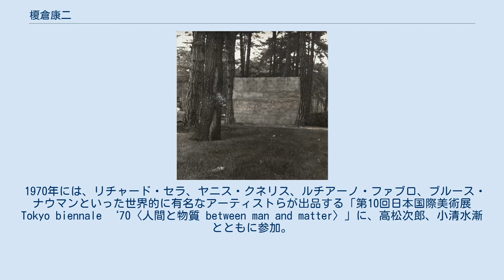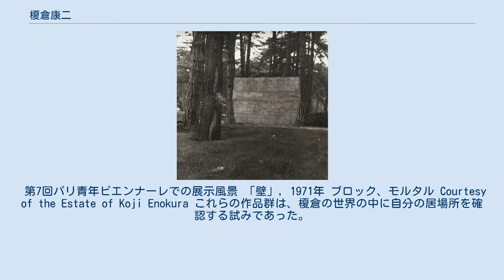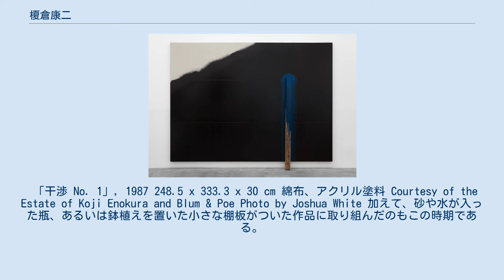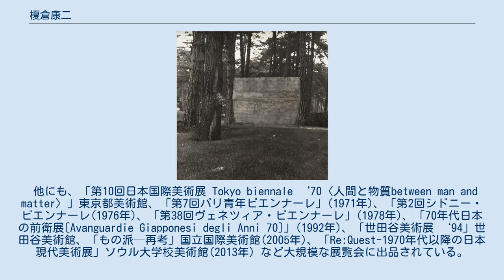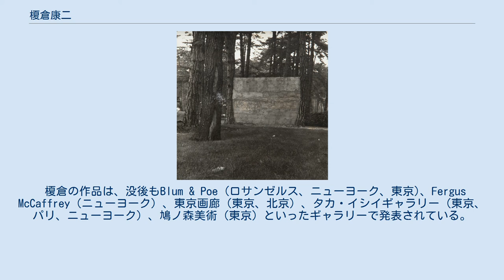榎倉康二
榎倉康二（えのくら こうじ、1942年11月28日 - 1995年10月20日）は東京都生まれの日本人画家でインスタレーション・アーティストである。
 彼は1960年代から1970年代にかけて台頭した「もの派」の一員であった。
もの派の作家たちは、石、鉄板、ガラス、電球、綿、スポンジ、紙、木、鉄線、ワイヤー、ロープ、革、油、水といった、「もの」自身を主題にするとともに、諸要素と空間の相互依存に焦点をあてた作品を制作した。
また、自然的な物質と工業的な物質の出会いを探求し、それらを一過性の静止状態に配置することによって作品とした。
 父は洋画家の榎倉省吾。
東京で生まれ、1966年に東京藝術大学美術学部油画科を卒業、1968年に同大学美術研究科で修士号を取得し、1975年から1995年に死去するまで同大学で教員を務めた。
 榎倉は1970年代初頭から、紙、布、フェルト、革に油を染み込ませる手法で作品を制作する。
時にギャラリーや野外スペースで壁や床を変色させるということも行っていた。
当時のインスタレーションは現存しないものの、写真による展示作品の記録が残されている。
 1970年には、リチャード・セラ、ヤニス・クネリス、ルチアーノ・ファブロ、ブルース・ナウマンといった世界的に有名なアーティストらが出品する「第10回日本国際美術展 Tokyo biennale ‘70〈人間と物質 between man and matter〉」に、高松次郎、小清水漸とともに参加。
油を染み込ませた藁半紙を、高さを変えて床に敷きつめた「場」(1970年) を出品した。
 さらに、最も有名な作品の一つが「無題」(1970年) である。
革でできた三角錐を部屋の角に置いたこの作品を通して、榎倉は隣接する壁との関係性を強調している。
 1971年の「第7回パリ青年ビエンナーレ」に出品した「壁」という、パリのフローラル公園 の2本の木の間に、高さ3m、幅5mのコンクリート壁を築いた作品もまた、同じテーマを用いた榎倉の代表作 である。
 この際に受け取った優秀賞の奨学金で、榎倉は 1973年から1974年までパリに滞在することとなる。
 第7回パリ青年ビエンナーレでの展示風景 「壁」, 1971年 ブロック、モルタル Courtesy of the Estate of Koji Enokura これらの作品群は、榎倉の世界の中に自分の居場所を確認する試みであった。
彼はこう語っている。
 「肉体と物との緊張感こそ私が探りたい事であり、そしてこの緊張感が自分自身の存在を自覚し得る証しだと思う」 1973年までに、榎倉康二、菅木志雄、李禹煥、関根伸夫、そして、小清水漸、吉田克朗といった作家達は「もの派」と呼ばれるようになった。
 後に残らないインスタレーションの単なる記録としてのみならず、榎倉は作品としての写真も制作した。
床の水たまり、机から滴り落ちる水、光の反射など、閾の存在といった、同様のテーマを用いたものである。
「予兆−海・肉体(P.W.-No.)」(1972年) は最も象徴的な作品のひとつであり、打ち寄せる波に沿うように作家が海岸に体を横たえた様子を描いたものである。
この作品についてキュレーターのサイモン・グルームはこう言及している。
 「永遠に寄せては返す波が岸辺を洗う。世界に帰属するための媒体としての身体、あるいは、周囲の世界からの分離の気づきとつながりたいという我々の思いを、これ以上に痛切に表現した作品はない。」 1980年代から1990年代にかけて、榎倉は綿布にしみをつけるという行為を探求し続けた。
しみの作品には「干渉」あるいは「干渉(STORY)」というタイトルをつけ、時系列に番号をふった。
 多くは、キャンバス上で黒いペンキを塗った滑らかな部分/何も塗っていない部分を対比させた作品であったが、時には布の表面全体にペンキを浸した作品も存在する。
また、油を浸した木材をキャンバスに押しつけたり、立てかけたりすることでキャンバス上にしみをつけるといった手法を用いることもあった。
 「干渉 No. 1」, 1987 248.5 x 333.3 x 30 cm 綿布、アクリル塗料 Courtesy of the Estate of Koji Enokura and Blum...